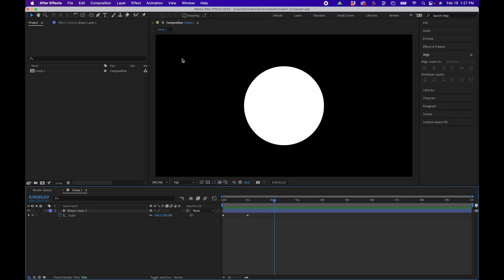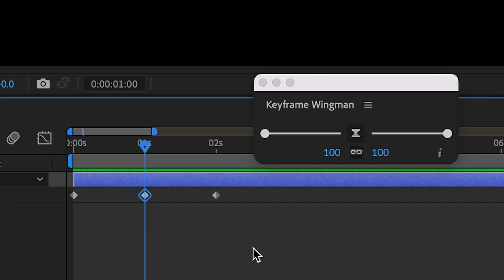Add Perfect Ease To Keyframes - FREE Plugin For After Effects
ABOUT VIDEO:
In this video I cover a free After Effects plugin that you can use to add perfect ease to your keyframes.

You'll want to go into the Keyframe Wingman section. This is where I you edit the ease of your key frames inside After Effects. I recommend also changing your work space to show the graph editor. That way you can see more of what's happening to your keyframes.